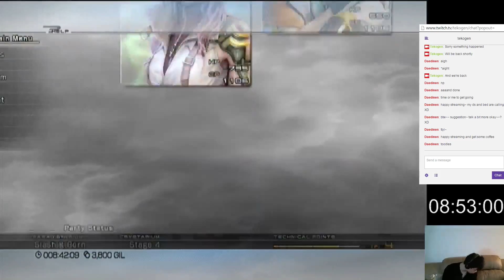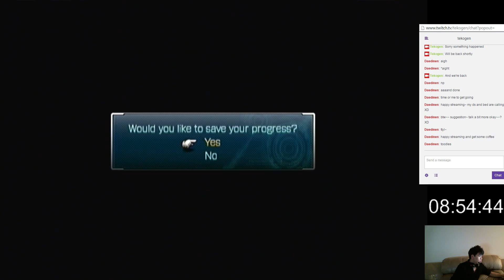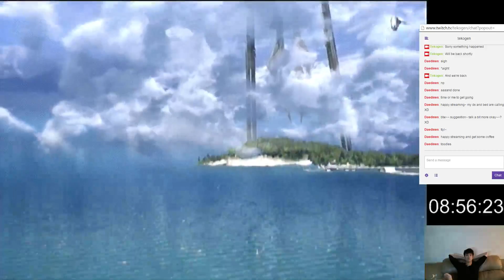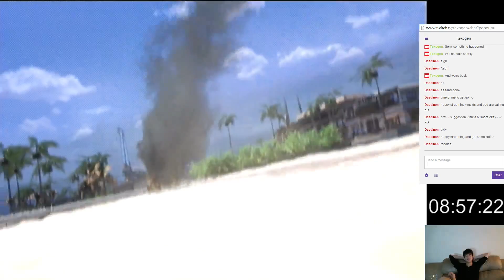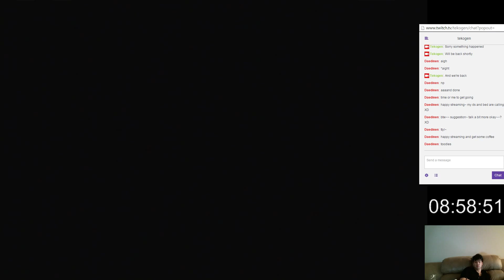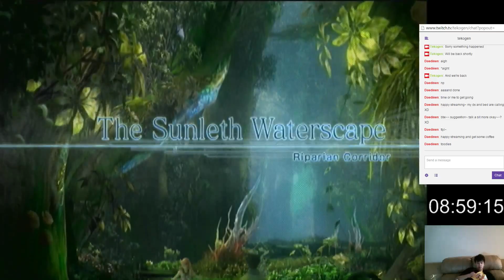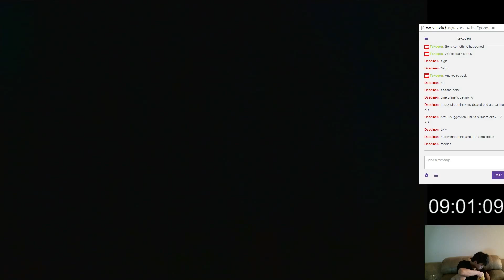Final Fantasy XIII (Almost) Nonstop Marathon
Stream went down again so this part is split.